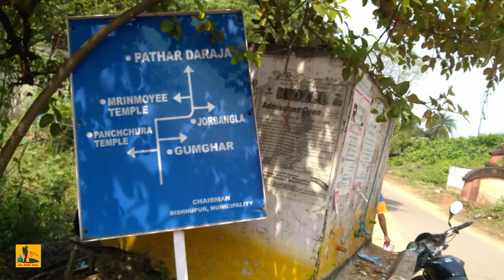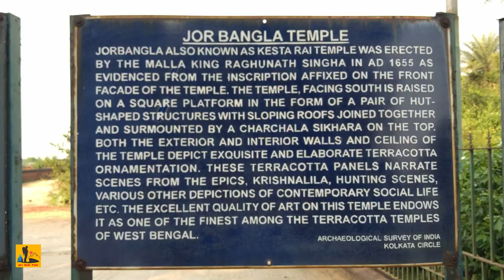Bishnupur Temples tourist spot | Bankura tourist place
Are you interested in visiting historical monuments? Bishnupur temples are one of the sites to visit in Bankura district of West Bengal. Bishnupur temple history comprises of terracotta temples built by Malla Rajas. Bishnupur mandir are scattered in the whole town.

Bishnupur sightseeing places are the temples of Bishnupur :
1. Jor Bangla Temple also known as Keshtoray temple
2. Madanmohan temple  3. Radha Laljiu temple  4. Rasmanch
5. Shyamray temple   6. Gumgarh  7. Mrinmoyee temple
8. Radhashyam temple  9.Pathor Darwaza  10. Chhoto darwza
11. Pathor rath / Stone chariot  12. Museum  13. Lalbandh
14. Dalmadol canon  15. Chhinnamasta temple  16. Jor Mandir
17. Nandalal Temple etc.
  Here you will get bishnupur tour guide book and bishnupur temple photos, bishnupur terracotta art and crafts. Bishnupur is famous for bishnupur terracotta temples and bankura baluchari sarees.

  History of Bishnupur :
Bishnupur distance from Kolkata is 132 km.

For almost a thousand years it was the capital of the Malla kings of Mallabhum. Their power waned during the times when Mughal Empire weakened under the last monarchs of the dynasty.

The patronage of Malla king Veer Hambir and his successors Raja Raghunath Singha Dev and Bir Singha Dev made Bishnupur one of the principal centers of culture in Bengal. Bishnupur is famous for terracotta temples which were built during this period.